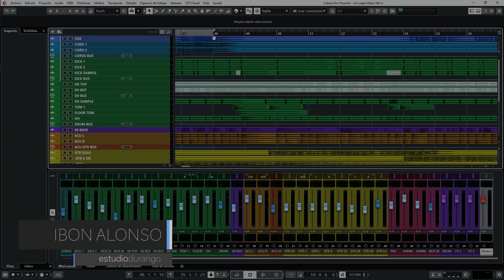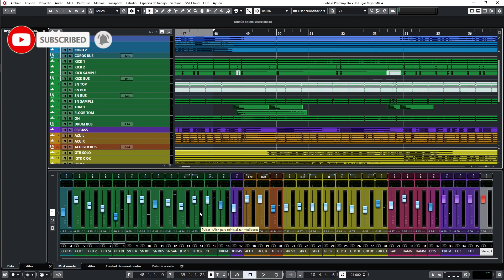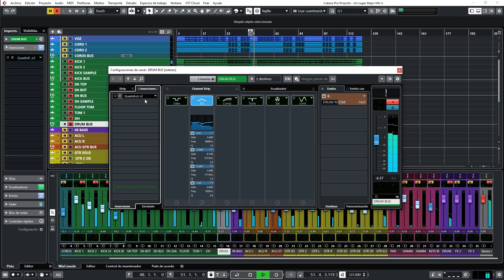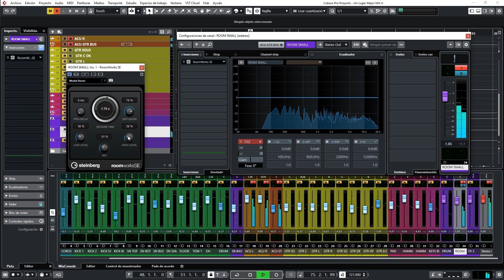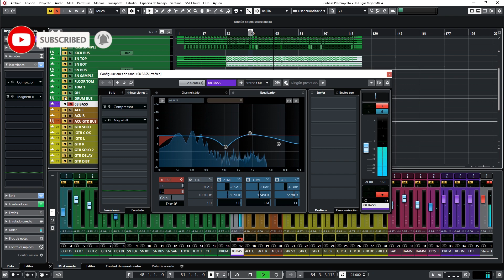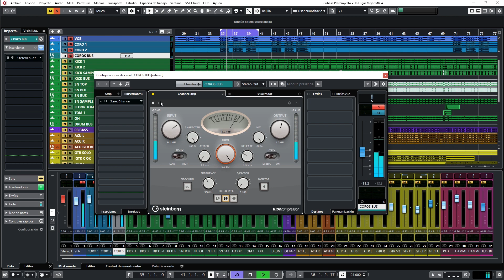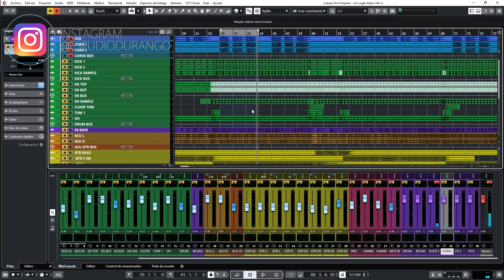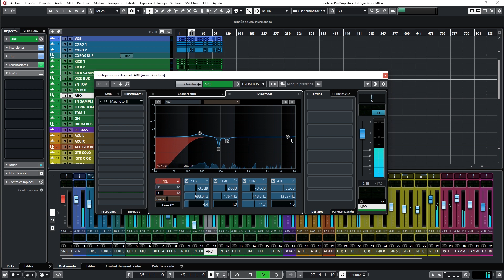3- VOCES Y EFECTOS | Coros, armonías, reverb, delay... | MEZCLANDO UNA CANCIÓN DE POP ROCK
Tercer capítulo donde mezclo una canción desde cero sin equipo profesional. Hoy entro con la post producción de la voz principal y sus refuerzos.

Si quieres comprar algun producto de los que utilizo en Estudio Durango y ayudar al canal al mismo tiempo:
Moongel Almohadillas de amortiguación
Gaff Tape - Cinta gaff sin residuos
Drum Dial - Afinador de batería
Behritone C50A
Micro Condensador SUPER ECONÓMICO (26€) Neewer nw-700
Micro Condensador ECONÓMICO (29€) Neewer nw-800
Beyerdynamic DT-770 PRO
Shure SM57
Shure SM58
Electro Voice RE20
Neumann TLM 102
AKG C414 XLII
Radial SGI
Monitores Yamaha HS5
Pop Filter Anti Pop
Soporte Micrófono GRAVITY
Palmer MONICON Controlador de monitores
RME Fireface UC Tarjeta de Sonido
Higrómetro ( humedad)
Cubase 10 PRO
Presonus FADERPORT USB